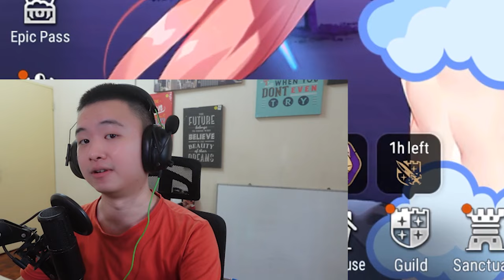AINZ HAS INSANE DAMAGE but is dogsh*t vs light units. - Epic Seven x Overlord Collab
hi guys, i am back with doing things that makes zero sense, im covering more E7 and the usual lunch/poop time videos that you can watch. Apparently some people use my videos to fall asleep (real).

Timestamps:
0:00 Intro
1:11 Ainz Stats/Build
1:28 GW 1
5:23 GW 2
8:01 GW 3
10:38 Conclusion & Outro